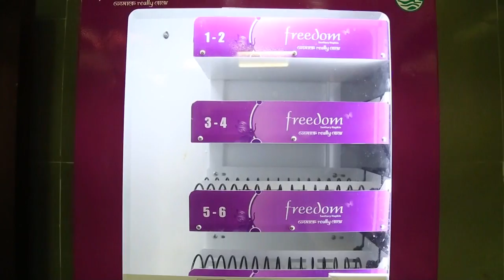Máquina de compresas acaba con la vergüenza de la menstruación en Bangladesh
Aún en plena hemorragia de su menstruación, Ety Afrin, una estudiante de literatura inglesa de la Universidad de Dacca, prefería esperar en los pasillos hasta que todos los hombres de la tienda se hubieran marchado, y evitar así la vergüenza que es comprar un compresa en el pudoroso Bangladesh. El problema de Afrin se resolvió este año, cuando el sindicato de estudiantes de su universidad instaló ocho máquinas expendedoras de toallas sanitarias en diferentes puntos del campus
¡Visítenos!